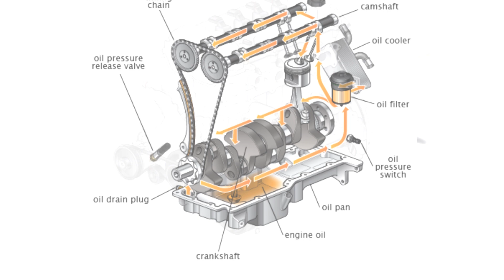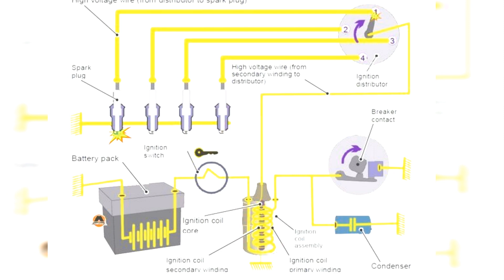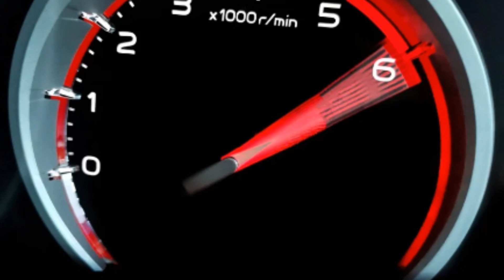🙋se desvielo el MOTOR que lo PRODUCE🚀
En general, cuando se dice que un motor se desviela, significa que ha sufrido daños significativos en las partes internas, como los pistones, los cilindros o los cojinetes, lo que puede provocar una pérdida de compresión y un rendimiento deficiente,Y aqui hay seis causas que lo pueden  provocar

1

Sobrecalentamiento:

El sobrecalentamiento del motor puede ocasionar daños graves en las partes internas, como los pistones y los cilindros. Si el motor se sobrecalienta debido a una falta de refrigerante, una falla en el sistema de enfriamiento o un mal funcionamiento del radiador, puede provocar la desvielada del motor.

2

Falta de lubricación:

La lubricación adecuada es fundamental para el buen funcionamiento del motor. Si el motor no recibe suficiente lubricación debido a una falta de aceite, una bomba de aceite defectuosa o un filtro de aceite obstruido, las partes móviles pueden sufrir un desgaste excesivo y provocar la desvielada del motor.

3

Fallo en el sistema de combustible:

Un suministro inadecuado de combustible puede resultar en una mezcla incorrecta de aire y combustible, lo que puede llevar a un funcionamiento deficiente del motor y daños en las partes internas. Problemas como una bomba de combustible defectuosa, inyectores obstruidos o un regulador de presión de combustible defectuoso pueden contribuir a la desvielada del motor.

4

Fallos en el sistema de encendido:

Un sistema de encendido defectuoso puede causar una combustión inadecuada en los cilindros, lo que puede generar altas temperaturas y dañar los componentes internos del motor. Problemas como bujías desgastadas, cables de encendido defectuosos o una bobina de encendido averiada pueden ser causas de la desvielada del motor.

5

Uso excesivo o abuso del motor:

Un mantenimiento inadecuado, un uso excesivo del motor, como conducir continuamente a altas revoluciones, o un abuso del mismo, como arranques bruscos o aceleraciones violentas, pueden contribuir al desgaste prematuro de las partes internas del motor y eventualmente desviar el mismo.

6

Defectos de fábrica o componentes de baja calidad:

En algunos casos, los motores pueden desvielarse debido a defectos de fábrica en los materiales o en la fabricación de los componentes. Además, el uso de piezas de baja calidad o no originales puede contribuir a un mayor desgaste del motor y eventual desvielada.